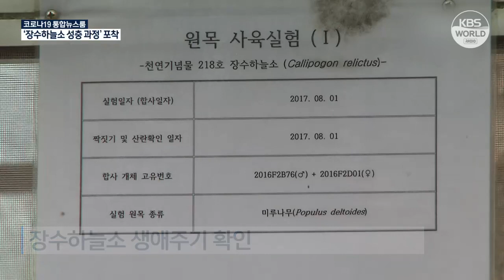Giới khoa học Hàn Quốc nghiên cứu thành công chu kỳ sinh trưởng bọ cánh cứng có | KBS NEWS 210707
Giới khoa học Hàn Quốc nghiên cứu thành công chu kỳ sinh trưởng bọ cánh cứng có nguy cơ tuyệt chủng